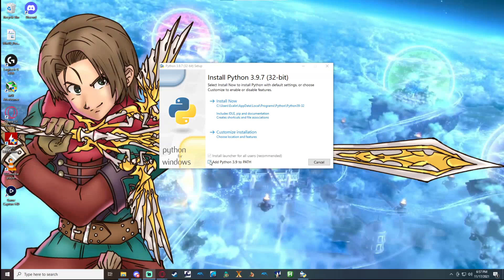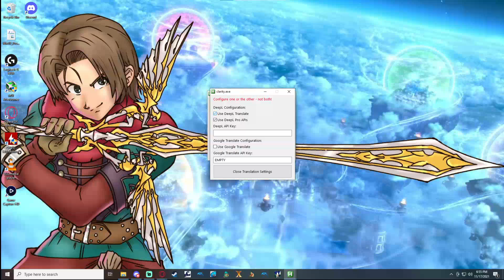Play Dragon Quest X in English with the tools that are better than ever!